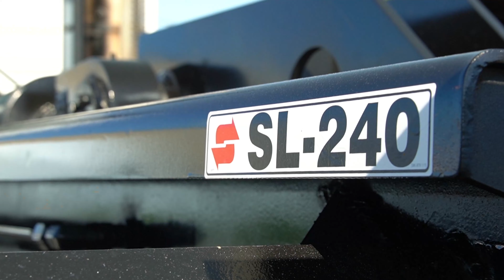2003 Freightliner Condor Swaploader Hooklift Truck for Sale!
Price: $72,000
Stock #: K90277
Year: 2003
Make: Freightliner
Model: Condor
Miles: 116,079
Engine Make: CATERPILLAR
Engine Model: 3126
Engine HP: 250
Engine Hours: 14954
Transmission: AUTOMATIC
Transmission Make: ALLISON
Transmission Model: MD-3560P
Cab to Axle: 140"
Wheelbase: 176"
Axles: SINGLE
Front Capacity: 20,000 lbs
Rear Capacity: 25,000 lbs
Ratio: 5.63
Suspension: REYCO
Front Tires: 315/80R22.5
Rear Tires: 315/80R22.5
Body Make: NEW SWAPLOADER SL-240
Body Capacity: 24,000 Lbs
Body Model: SL-240
A/C: YES
Radio: YES
Cruise Control: NO
Extras: EX-CITY TRUCK
Features: 2 Year/ 100K Mile Power Train Warranty

Apex Equipment offers a 2 year/200K mile warranty. Dedication to service is why Apex is the only commercial truck dealer in America that can offer this power-train warranty on all class eight trucks from the year 2000 and up.

Every truck that wears the Apex brand goes through a 210-point inspection/repair procedure, regardless of the year, make or model. We have a highly skilled team of technicians that make sure each truck gets the attention it needs before leaving our facility. Apex trucks receive a DOT inspection to ensure safety, compliance and road worthiness. All of this is designed to give our customers a worry free experience.

Apex Equipment is located at 1400 53rd St. in West Palm Beach, FL